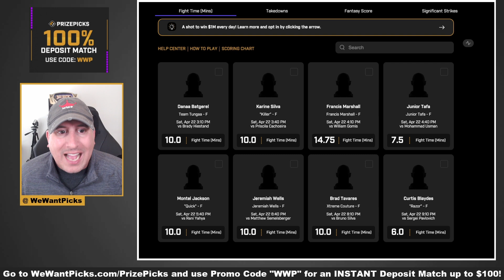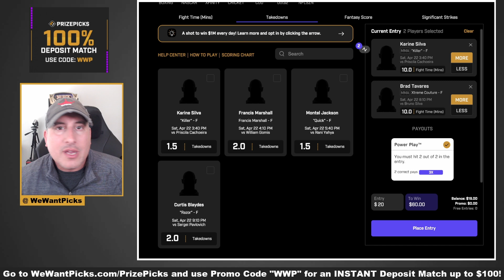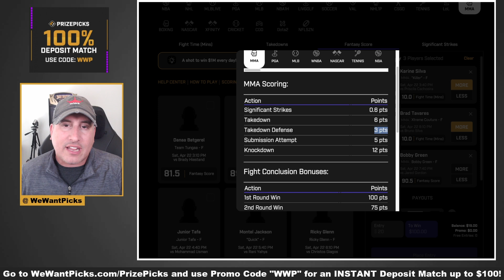BEST UFC Vegas 71: Pavlovich vs. Blaydes PRIZEPICKS Entry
The We Want Picks crew break down their favorite PrizePicks entry for UFC Vegas 71: Pavlovich vs. Blaydes!

UFC Vegas 71: Pavlovich vs. Blaydes
Batgerel Danaa vs. Brady Hiestand
Priscila Cachoeira vs. Karine Silva
Francis Marshall vs. William Gomis
Mohammed Usman vs. Junior Tafa
Karol Rosa vs. Norma Dumont
Rani Yahya vs. Montel Jackson
Ricky Glenn vs. Christos Giagos
Jeremiah Wells vs. Matt Semelsberger
Iasmin Lucindo vs. Brogan Walker
Bobby Green vs. Jared Gordon
Brad Tavares vs. Bruno Silva
Yadong Song vs. Ricky Simon
Sergei Pavlovich vs. Curtis Blaydes